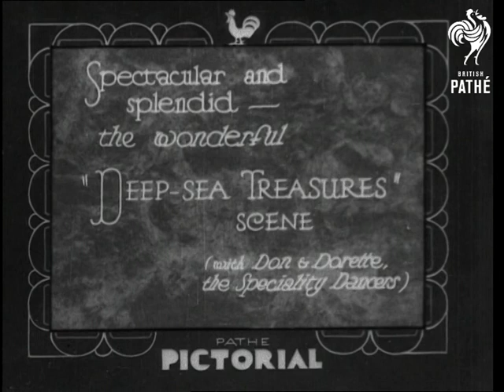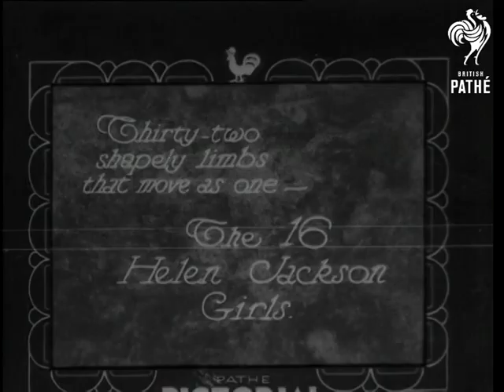Ca C'est Paris (1933)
Full title reads: "Now for a Topical glance of the 'Ca c'est Paris' the famous French Revue at the Prince of Wales' Theatre, London."

Begins with intertitle: "Spectacular and splendid - the wonderful 'Deep-Sea Treasures' Scene (with Don & Dorette, the Speciality Dancers)".  A man dressed in a deep sea divers costume acts out hitting a sunken ship with a metal tool.  This obviously wakes a group of sensationally dressed sea creature women!  Amazing costumes and headgear are paraded for the audience and us. Sparkly, sensuous and sensational!

Shots of the backstage team are intercut with shots of the incredible costumes.  Men fiddle with stage lighting and scenery in the wings.  There is also a short shot of the orchestra in the pit.

Don and Dorette emerge, he holds her aloft and she bends backwards, ending in a contortionist style pose.

"And meet Mr Paul Berny, he of the lightning eye and hand."  Demonstration of juggling prowess follows to the tune of "Goodnight Sweetheart".  One of the things Paul uses in his juggling act is a tennis racket."

"Thirty-two shapely limbs that move as one - the 16 Helen Jackson Girls."  Fabulous routine by the gorgeous Helen Jackson Girls as they do a tap dance which symbolises the Chicago Express Train.  It is superb!
 FILM ID:1612.05